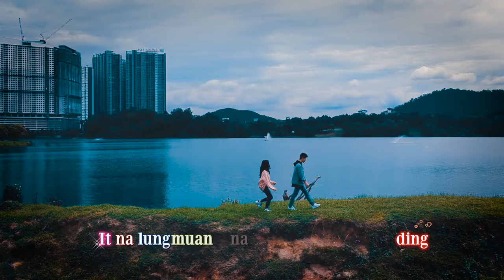Muumung Zaideih - Na Hem Tong Luan (Official MV 2020)